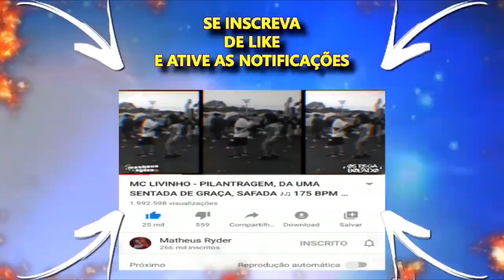MC MAYSSON - ENGENHEIRO DA PUT4RIA[ DJ KADINHO DANIEL DO CHP]